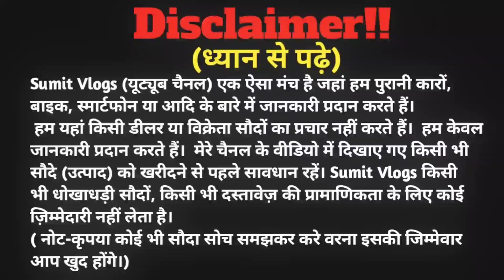शोरूम कंडीशन वाली कार🔥| राँची में | Second Hand Car Ranchi Jharkhand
🏠SHOWROOM ADDRESS : Real Value, Near Kokar Chowk, Ranchi Jharkhand

My Gadgets:-